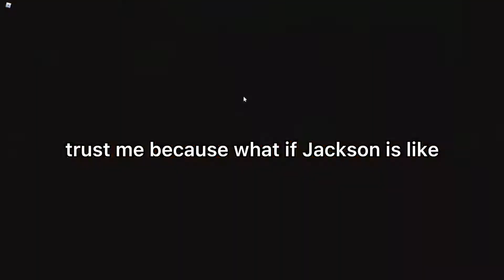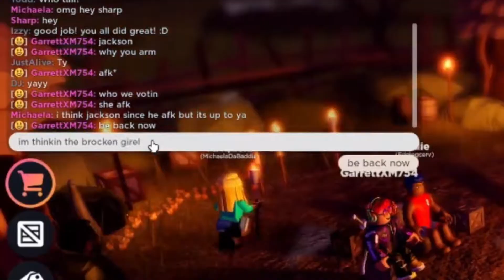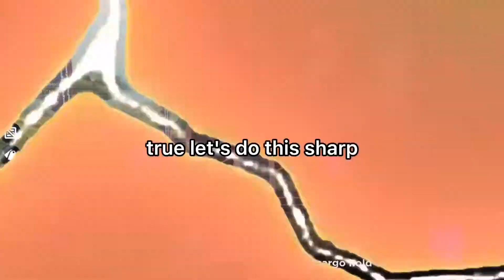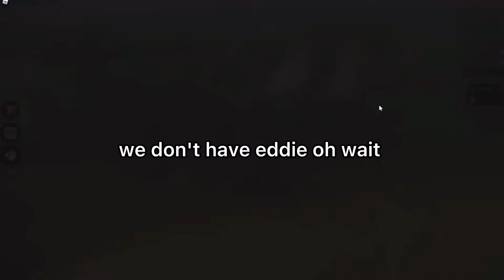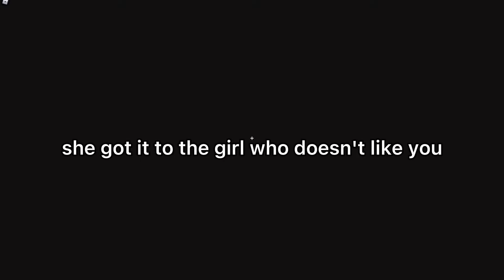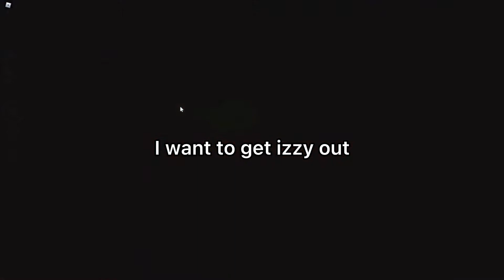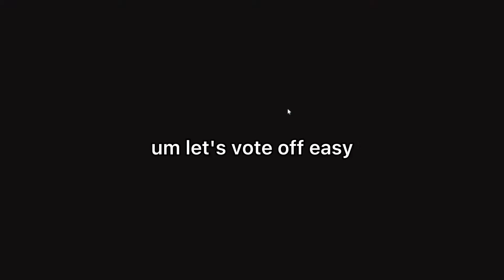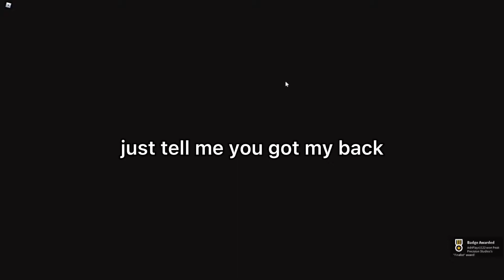WINNING A GAME In ROBLOX SURVIVOR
We get into chosen teams one by one getting

picked to compete in challenges where we then get

separated till there is 1 Survivor